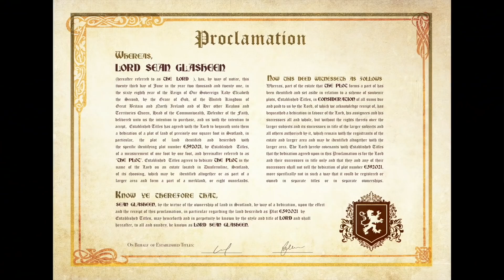Francis Ngannou vs Tyson Fury with 4oz MMA Gloves…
Established Titles is currently having a massive extended New Years sale just for you guys and on top of that sale you can get an additional 10% off any purchase you make with discount code CHAEL.

Chael Sonnen talks Francis Ngannou vs Tyson Fury boxing with 4oz MMA Gloves on this episode of Beyond the Fight.